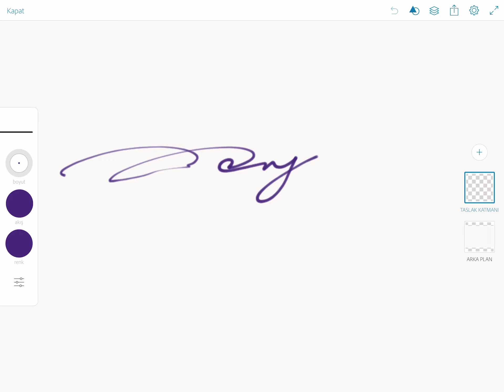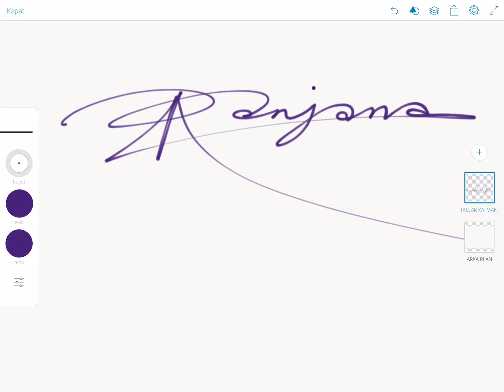Different signature for Ranjana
Signature for Ranjana